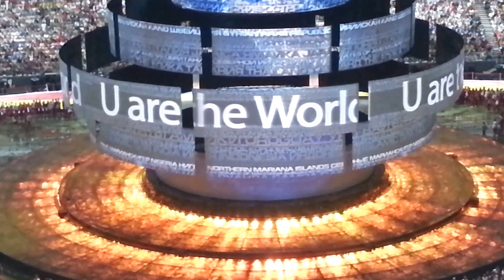Церемония Закрытия Универсиады 2013. Вынос Флагов Стран Участниц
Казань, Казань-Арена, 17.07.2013